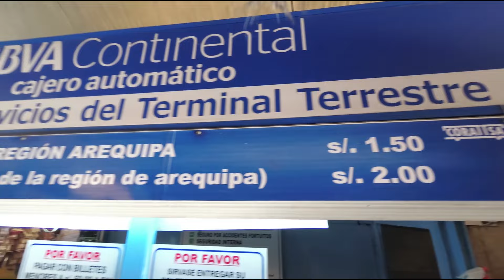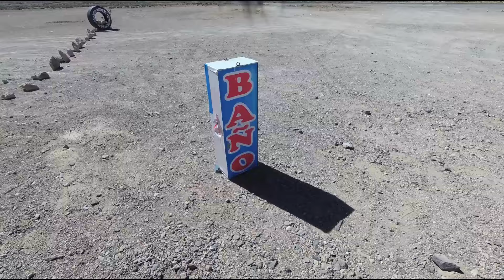Como LLEGAR SIN TOUR | PILLONE | PUEBLO DE IMATA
¡¡¡SEGUNDO VÍDEO DE AREQUIPA - CATARATA PILLONE🎒💑📷!!!

LLEGAMOS A CATARATA PILLONE, SÍ, PILLONE. NO PILLONES. ERA UNA DE NUESTRAS METAS SI ÍBAMOS A AREQUIPA EÑO. Y POR 4ta SEMANA CONSECUTIVA TENEMOS VÍDEO EN EL CANAL DE YOUTUBE 🎬📽
ALISTEN SUS OJOS Y ACTIVEN WIFI👀👁
VÍDEO COMPLETO👇👇

Habíamos visto fotos de este lugar y realmente nos gusto muchísimo, en nuestro viaje frustrado en febrero a Arequipa ya lo habíamos anotado, pero, no pudimos viajar, en mayo finalmente viajamos, y obviooo fuimos en busca de este lugar. Con poca información de cómo llegar hasta aquí, nos enrumbamos a este destino, quedamos fascinados con su impresionante caida de agua❤ 😃 y como ya es costumbre te vamo a contar ¿CÓMO LLEGAR? ¿Qué hacer? ¿qué comer🍨🍝? cuánto te cuesta, cuánto te vale, Y más...🎒. además de contarte nuestra experiencia.

Temporada para visitarla:
LLuvias: Diciembre - abril☁️🌬☁️
temporada seca: Mayo - noviembre (heladas)🌟🌠🌟

¿CÓMO LLEGAR?

Debes saber que la catarata Pillone está Arequipa, entre el pueblo de Pillones e Imata.

1. AREQUIPA - JULIACA
PASAJE: S/ 15.00 a S/ 20.00
Tiempo de viaje: 3hrs⌚

2. Debes bajar en el km 154, PASANDO EL PUEBLO DE PILLONES, en el mismo km 154 hay una CASA PREFABRICADA DE COLOR NARANJA 🏠 debes cruzar y llegar a esta casa.

3. ENTRADA:
Aquí te atenderá en Sr. Silvestre o su Esposa, la Sra. Francisca.
S/ 2.00💸
- Hay Baños
- Restaurante
- Kiosko
(OJO: CASA PREFABRICADA DE COLOR NARANJA)

4. CAMINATA:
De 20 minutos a dependiendo tu estado físico, debes tener en cuenta que la bajada hacia la catarata es un poco angosta y de difícil acceso🚶‍♀️🚶‍♂️.

5. ALMUERZO:
Al llegar tienes que separar, ya que la seño Francisca hace medido.
Pollo a la plancha: s/10.00💰
Mate: s/1.50💰

SI SIGUES NUESTRA RUTA

6. Para llegar al pueblo de Imata tienes la opción de que te den un aventón :v o que te recoja un bus que te cobrará s/5.00🚘🚃

7. Pasear por el pueblo y subir al mirador no cuesta nada, y tendrás una vista muy bonita👀👀.

8. Para regresar tienes que esperar un bus que te llevará hasta Arequipa por s/15.00 o esperar nuestro próximo vídeo donde te explicamos como llegar desde Imata hasta Chivay⛲